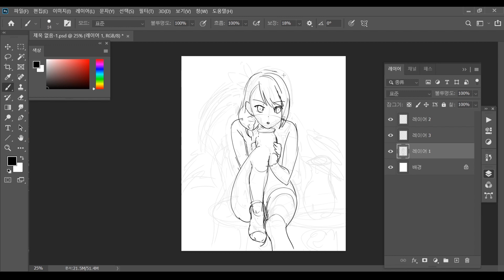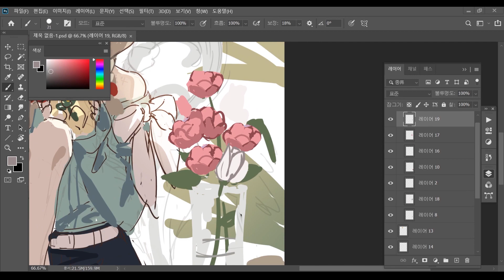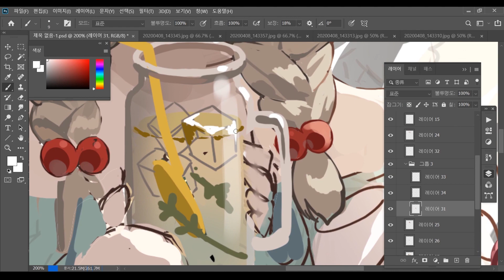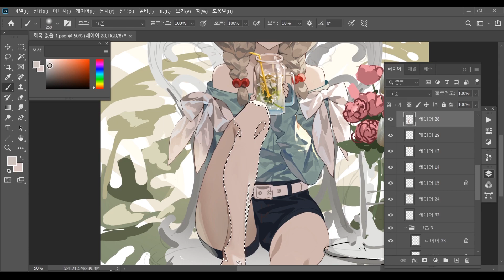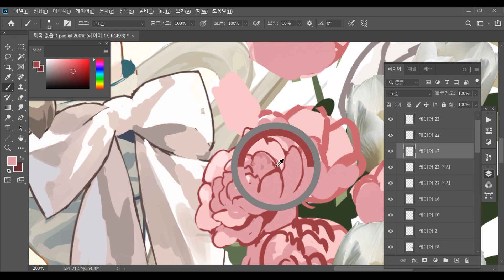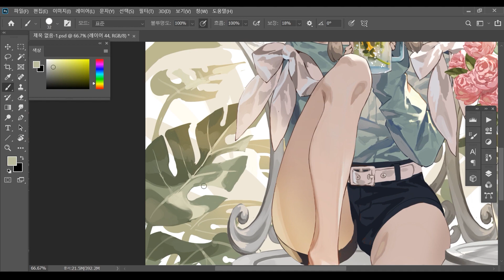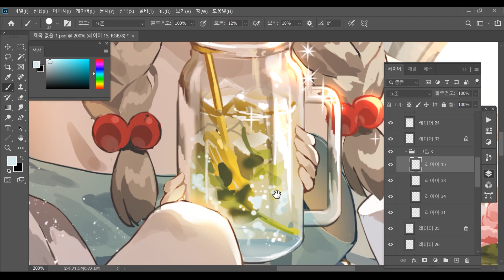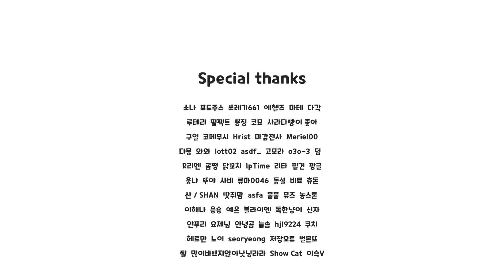[speed painting] Lemonade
사실 봄에 그렸던 그림인데 여름에 올리게 됐습니다. 그런데 여름에 더 잘 어울리는게 함정

REAL TIME :   9h 15m

SPEED : 40X

MUSIC

1. Nimbus -youtube library
2. Powerup  -youtube library
3. Stardrive -youtube library